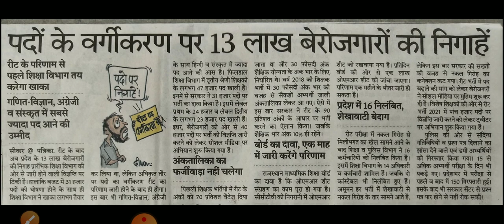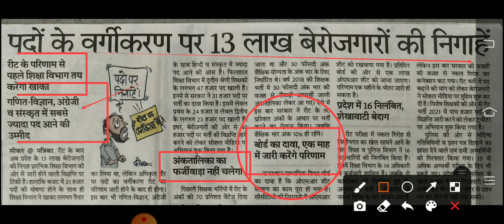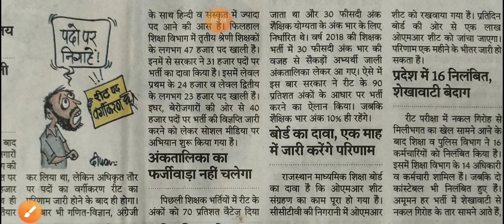Reet Subject Wise Post | Reet Cut Off 2021 | Reet New Vacancy 2022 | Reet Answer Key and Results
Cut Off REET 2021 | Reet 2021 Cut Off All Subjects | Reet Level 1 Cut Off | Reet Level 2 Cut Off

👉REET Cut Off Subject Wise And Category Wise Level 2 & Level 1

REET Exam 2021 Cut Off,
Reet Exam Category Wise Cut Off,
REET Live Cut Off,
REET Vacancy Cut Off,
Reet Exam Subject Wise Cut Off,
Reet Ki Cut Off Kitani Jayegi 2021,
REET SST Cut Off 2021,
REET Science Cut Off 2021,
Reet Maths Cut Off 2021,
Reet Science Maths Cut Off 2021,
Reet Exam SST Cut Off 2021,
Reet Exam Science Maths Cut Off 2021,
Reet Exam Level 1 Cut Off 2021,
Reet Exam Level 2 Cut Off 2021,
Cut Off Reet Exam 2021,
Reet Cut Off By Awatar Singh

reet cut off first level,
reet cut off for general,
reet cut off for other states,
reet final cut off 2021,
reet first level cut off 2022,
reet 2021 final cut off,
reet general cut off,
reet 2021 general cut off,
reet 2021 me cut off,
reet cut off news,
reet news today cut off,
reet 2021 obc cut off,
reet cut off poll,
reet cut off prediction,
reet previous year cut off,
reet previous year cut off level 2,
reet previous year cut off level 1,
reet prt cut off 2021,
rajasthan reet cut off 2021,
reet cut off 2021 subhash charan,
reet level 2 cut off 2021,
reet cut off 2021 level 2 social science,
reet cut off 2021 level 2 science maths,
reet 2021 level 2 cut off marks

reet cut off 2021 utkarsh classes

reet cut off utkarsh classes

reet cut off 2021 today